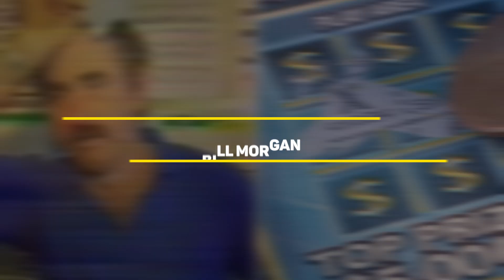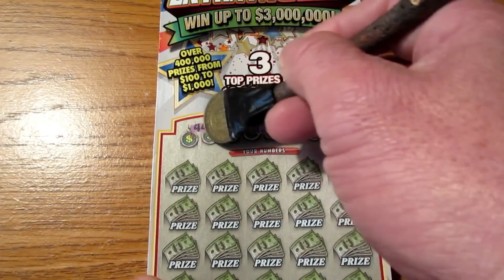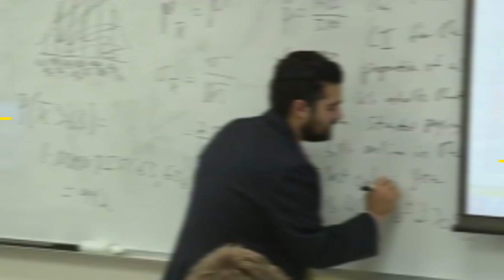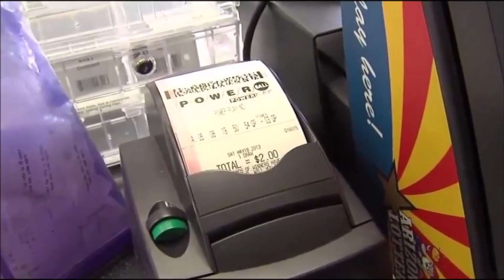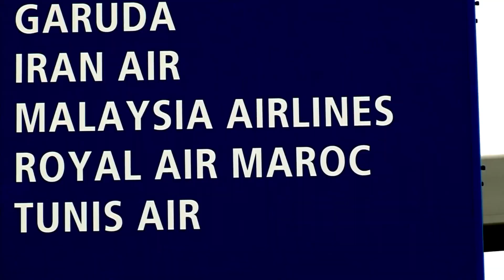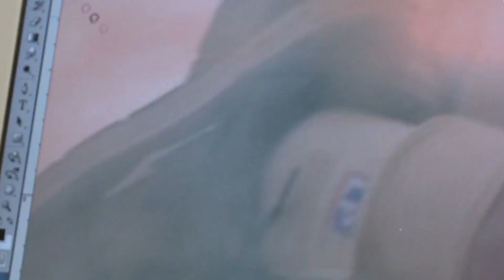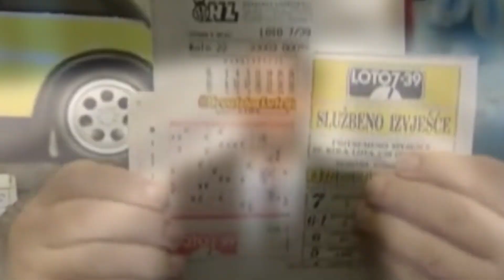10 LUCKIEST People In The World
10 LUCKIEST People In The World

10 LUCKIEST People In The World
Some people are lucky, some aren’t. That’s just how the way it is. But the sheer luck of these people
today is nothing short of miraculous. Especially number one when you consider all his near brushes with
death. Find out who he is as we bring you the 10 luckiest people in the world.

Number 10. Terri Preece
Who doesn’t love oysters? Oysters are a beloved fine-dining food, highly sought after in restaurants and
by cooks at home for their flavor, texture, and sometimes even price. In most parts of the world, they
are even thought by some to be an aphrodisiac, and for that reason alone they are eaten in droves. But
if you are Terri Preece, you’ll find another perfectly good reason to love them and eat them every
chance you get. You see, she was lucky enough to find an actual pearl in her oyster.
It’s not like Preece, who hails from England if you were wondering, bought highly expensive gourmet
oysters, oh no. She bought her bag of oysters from Tesco for 49 pence. Yet she still somehow managed
to beat the million-to-one odds to find one of the pale treasures inside.
As for the real value of the pearl, we’re not quite sure. However, she has since turned that 49 pence
pearl into a ring that’s worth around 500 pounds.

Number 9. Lena Pahlsson
In 1995, Swedish woman Lena Pahlsson removed her wedding ring, setting it aside to do some Christmas
baking. When she was done, she went to retrieve her cherished ring only to find it was gone. After
literally years of searching, she and her husband sadly came to the conclusion that the ring was lost
forever. That is, until 2012, nearly 16 years later, when Lena found it again in the most unexpected of
places.
While harvesting carrots, Pahlsson was shocked to find her long-lost ring around one of the carrots, an
event so amazing it caused her to let out a scream that her daughter, who could hear all the way inside
the house, thought that something bad happened to her.
Apparently, this was the first time they’d planted carrots by simply throwing out the seeds at random
across the garden, instead of in rows like they’d done before. The chance that one of the seeds had
landed inside the ring is like winning some sort of mini bottle-ring toss at the carnival. But Lena couldn’t
care less about the astronomical odds of how she got back her ring; she’s just glad to have it back at all.

Number 8. Bill Morgan
I don’t know about you, but I consider it good luck to just wake up every morning. Especially with the
world as it is right now, just staying healthy can sometimes be considered just a matter of luck. This next

guy on our list may look like he’s not really lucky at first, as he was involved in a terrible accident, but
what happened to him afterwards is extremely amazing.
When his car collided with a truck and he was crushed under the impact, everyone thought it was the
end of the line for Australian Bill Morgan, even the doctors gave up on him. He was actually declared
legally dead for more than 14 minutes, yet he was somehow revived and managed to survive after only
12 days in a coma, even after family removed life support.
If that wasn’t lucky enough, he bought a “Scratch It” card to celebrate his recovery and promptly won a
car worth AUS$17,000. When the local news station heard about him and all his good fortune, they
were so impressed, they did a segment about him on the show. They asked him to reenact the scene by
scratching off another card, only for him to win a whopping further $250,000 again during the live show.

Number 7. Tsutomu Yamaguchi
During World War II, Tsutomu Yamaguchi was an employee at Mitsubishi Heavy Industries, and his job
required him to travel all over the country. He was on a business trip in Hiroshima one day in 1945, the
same day the atomic bomb was dropped on to the city. Miraculously, though injured, he survived the
blast. Afterward, he quickly returned to his family and home in Nagasaki. Like the model employee that
he is, he came to report to work the next day after the bombing. Unfortunately, while at work, the
second bomb was dropped. Yet, he still survived.
Throughout the rest of his life, Yamaguchi became a vocal protestor against nuclear weapons and
technology. In 2009, Japan officially recognized Yamaguchi as a survivor of both atomic bombs dropped
on Japan, making him the only person in the world officially recognized to have survived two nuclear
bomb explosions. Mr. Yamaguchi lived a long life until the old age of 93 and peacefully passed away of
natural causes on January 4, 2010, at his home in Nagasaki.